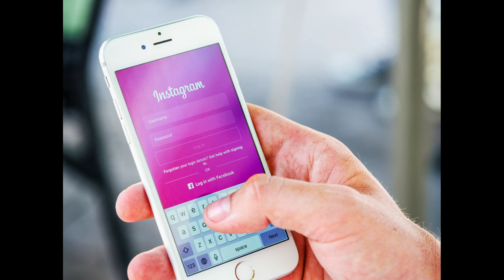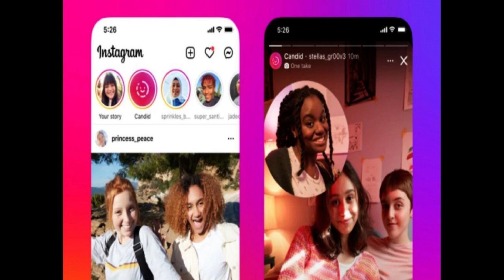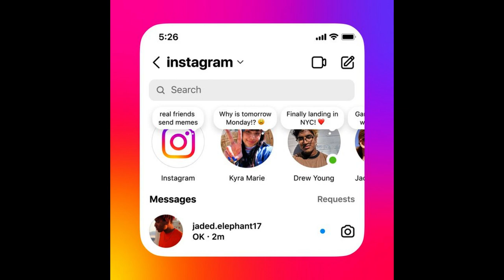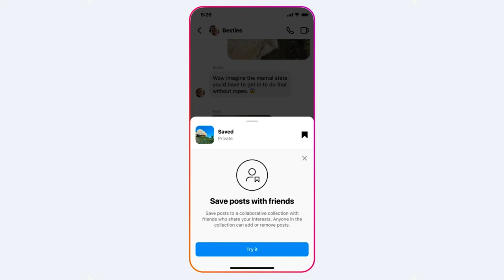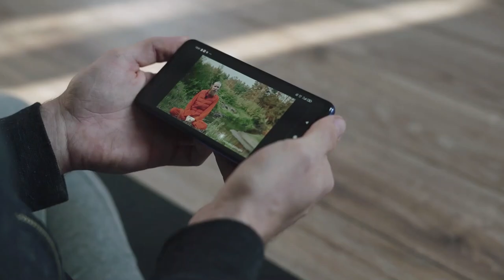Instagram 4 New Features 2022 | Instagram New Update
Hello Everyone,
My name is Anurag Shukla, Welcome To Tectricks YouTube Channel.

Namaskaar dosto is video mein Maine Instagram ke 4 new features ke update ke baare mein explain kiya hain. I hope aapko video pasand aayga.